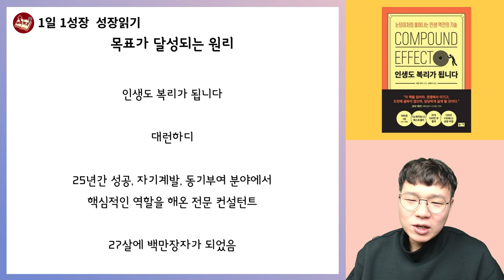원하는 목표를 모두 달성하는 마법의 공식 I 인생도 복리가 됩니다 4